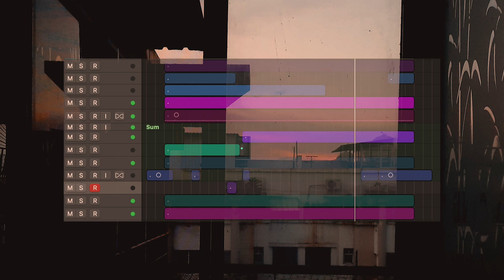quick tune 6 360P